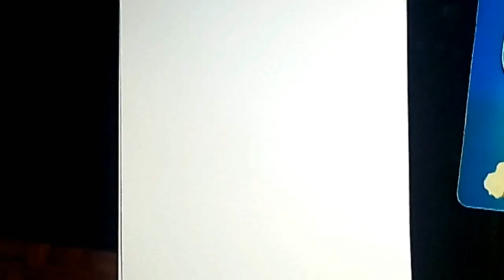Pagliacci - Gouache and Pen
Pen and gouache portrait of a sad pagliacci